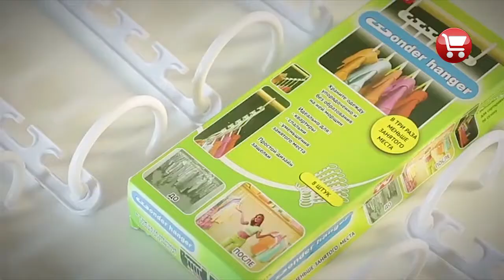Вешалка - органайзер для одежды (8шт в наборе).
Узнать цену, получить детальную информацию или сделать заказ можно на сайте

Универсальную вешалку можно расположить в шкафу двумя способами: в горизонтальном положении на двух крючках и в вертикальном на одном крючке. Перекладины можно двигать, легко снимая необходимую вещь. Такая вешалка позволяет разместить пять пар брюк, несколько топов или других предметов гардероба одновременно. Вещи надежно удерживаются зажимами, юбки вешаются на специальные петли.

Универсальная вешалка требует минимум места в шкафу и при транспортировке. В одном наборе содержится десять вешалок. Каждая вешалка имеет пять небольших перекладин. Прочная пластмасса полипропилена белого цвета не только стильно смотрится в шкафу, но и надежно с помощью двух кронштейнов удерживает вашу одежду, галстуки, сумки и зонтики. Еще одним преимуществом такого решения будет возможность удобно сушить после стирки рубашки, блузы, платья, детскую одежду. Ваши вещи не потеряют своей формы и будут легко разглаживаться утюгом. Экономит до 70% места в шкафу.

Размеры платформы: 23*9см;
Материал: плотный пластик 5 секций;
Размеры: 23 см х 9 см;
Набор из 8 вешалок.
Суперпрочная: выдерживает до 90 кг.